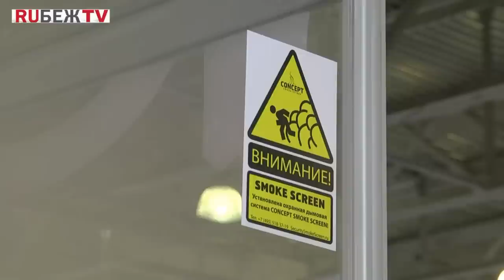Защита туманом от грабителей - новинка от Concept Smoke Screen. ТБ форум '14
Защита туманом от грабителей - Туман безопасности - разработка компании Concept Smoke Screen.

Туман для защиты от грабителей применяется уже на протяжении более 40 лет по всему миру.
Его назначение - моментальное предотвращение попыток ограблений или нападений на ювелирные магазины, банковские отделения, коттеджи, частные дома, склады любых размеров, музеи, хранилища, депозитарии и прочие другие объекты.
 Особенно эффективным является использование тумана безопасности от грабителей в сочетании с мощным ксеноновым стробоскопом и высокочастотным ультразвуковым барьером Concept.